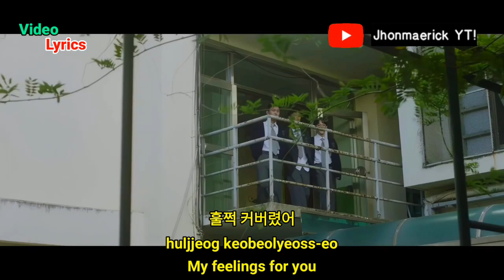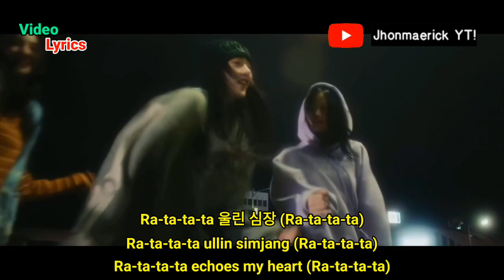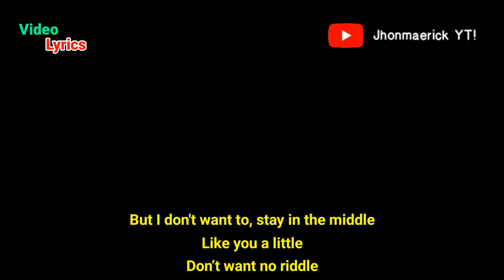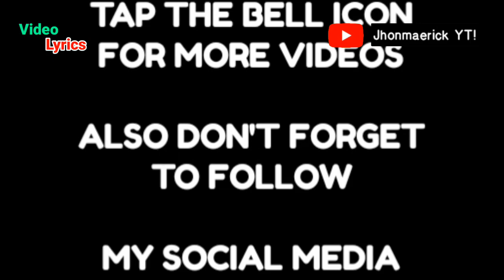[60fps] NewJeans (뉴진스) 'Ditto' Official MV (Video Lyrics) Han/Rom/Eng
I'm not the owner of the Music Video

1st Channel: @jhonmaerickph4562
2nd Channel: @jhonmaerick_yt
3rd Channel: @jhonmaerickcebuano

Music Video Director: Wooseok Shin (DOLPHINERS FILM)